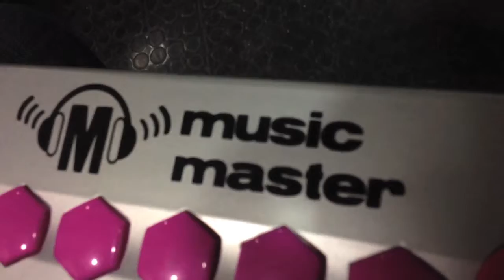Col·labo's Secret 6 - Marc & the Music Master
colabocrea.net

Marc amb un dels joguets de De Metamàthics, Flamingo!